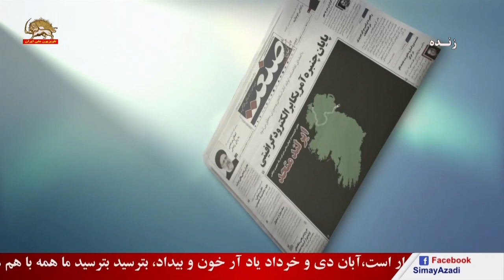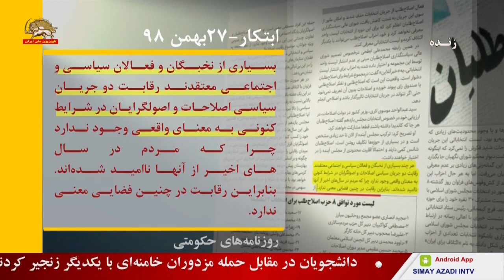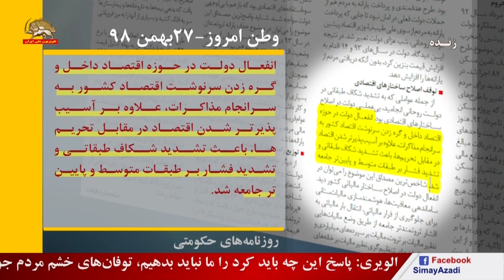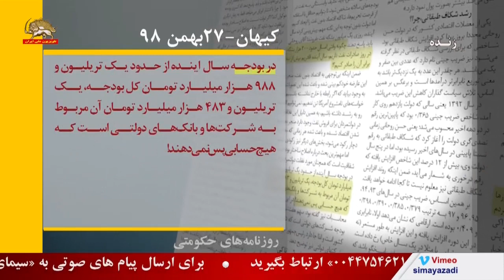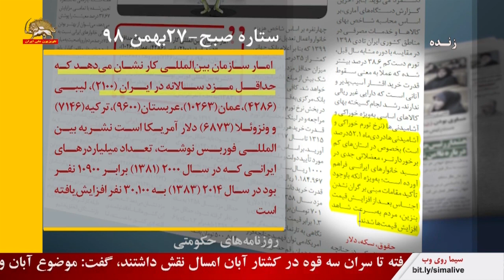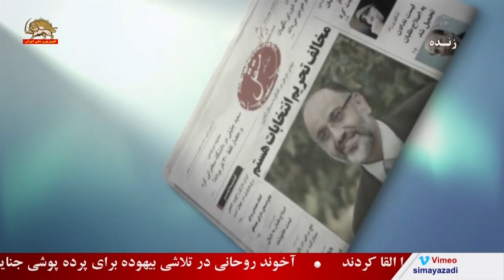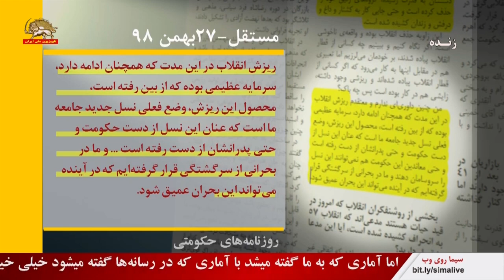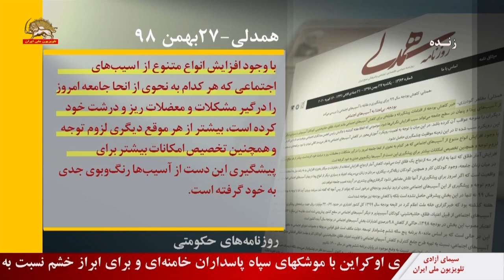مروری به کشمکش‌های باندهای نظام از دریچه روزنامه‌های حکومتی